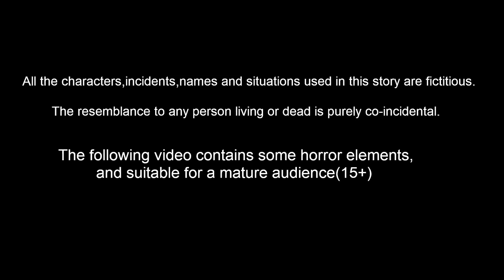காகத்தின் தாகம் | Tamil Stories | Tamil Kathaikal | Tamil Bedtime Dreams | Tamil Fairy Tales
காகத்தின் தாகம்  | Tamil Stories | Stories in Tamil | Tamil Comedy  Tamil Bedtime Dreams | Tamil Magical Stories